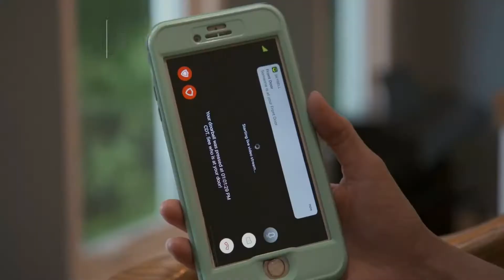Shiver Security: Christmas Gift